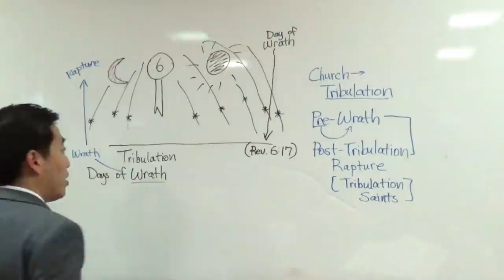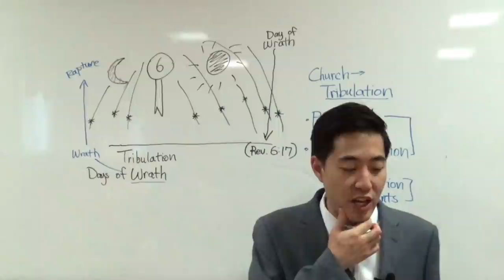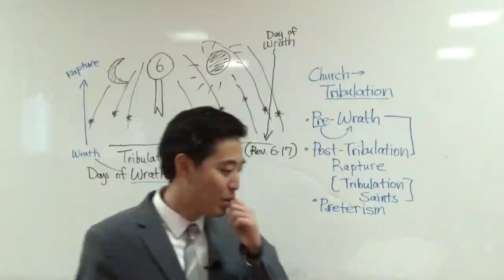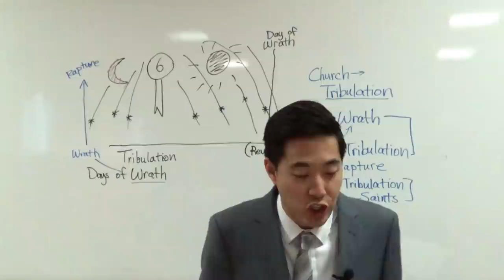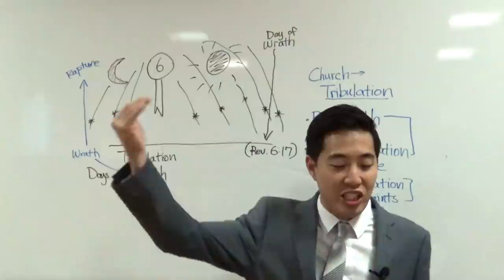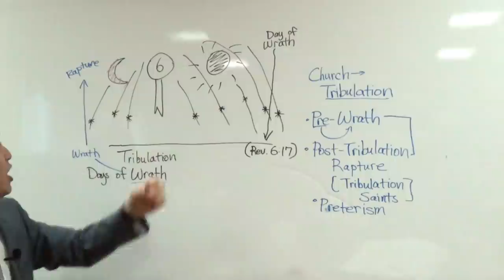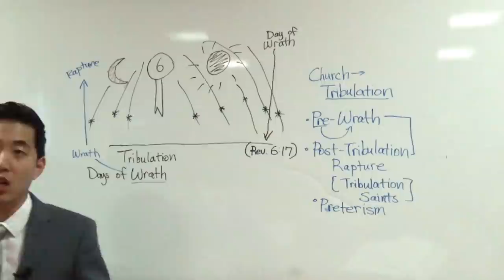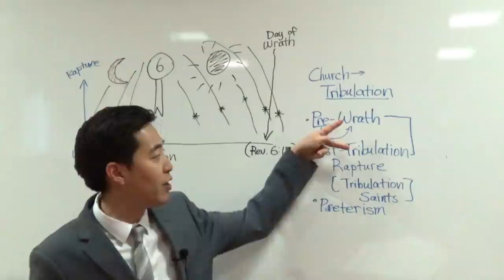End Times ALREADY DONE At First Century? (Rev. 6:11-17) | Dr. Gene Kim